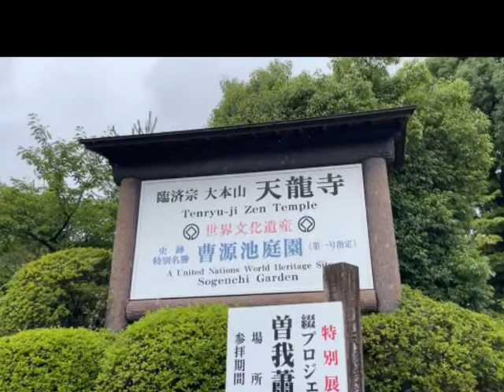Kyoto's Bamboo Forest with Eriko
A virtual tour I went on with Eriko!  Here are just a selection of screenshots.